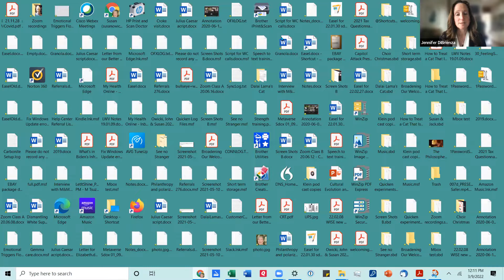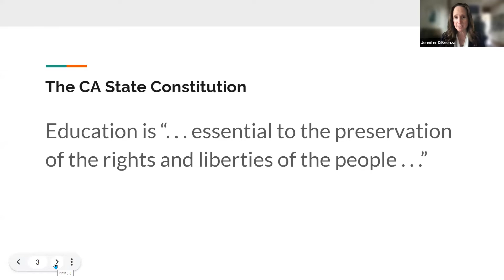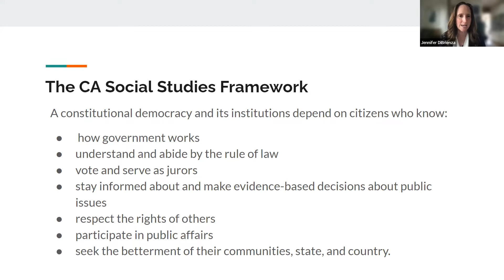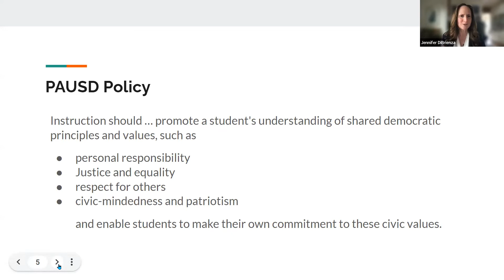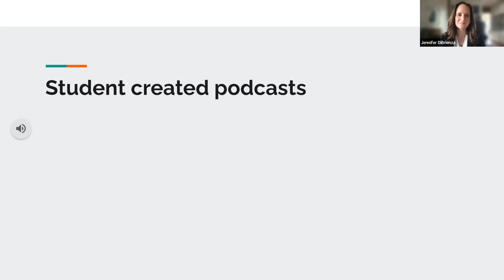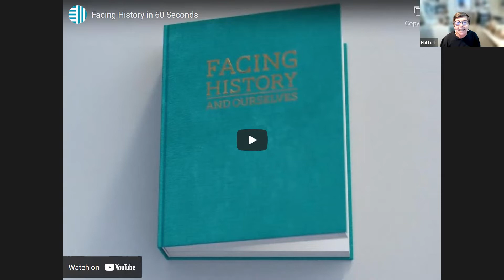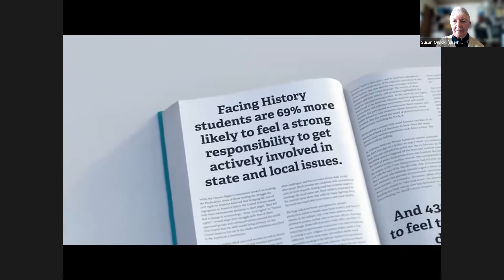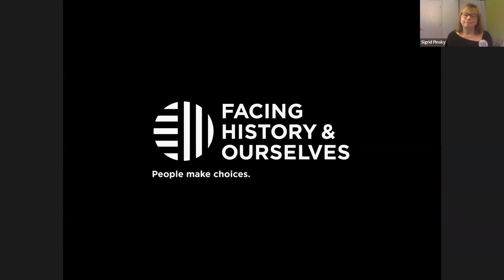LWVPA Virtual Speaker Event: The Road to Democracy Runs Through the Classroom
A year ago, our democracy was rocked by a capital insurrection - today books are being banned in classrooms. Our speakers, Jennifer DiBrienza, Palo Alto School Board Member, and Susie Richardson, Facing History and Ourselves Board Member, explore civic education in the Palo Alto schools and the essential link between what happens in our classrooms and what happens to our democracy. They also explain the role of Facing History and Ourselves in designing and delivering curricula that prepare students to participate in our democratic society.